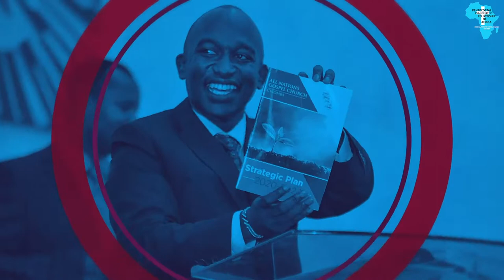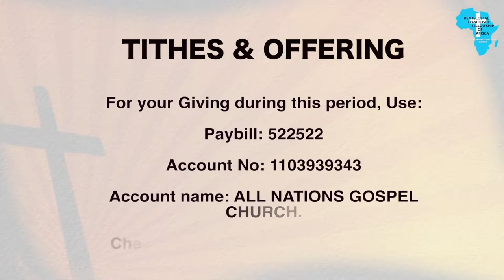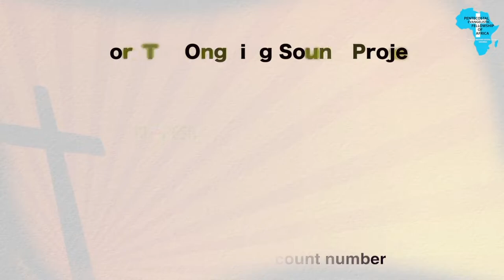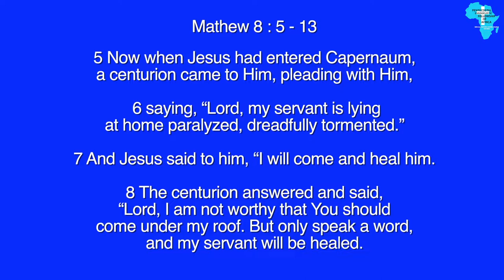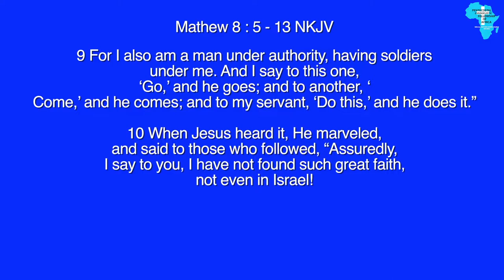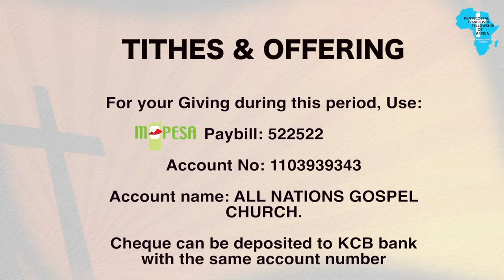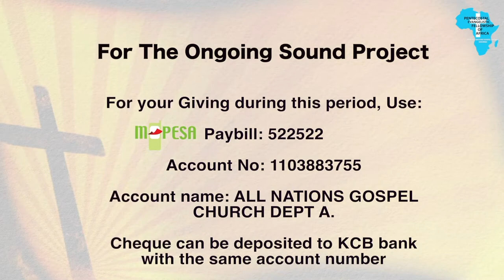ENGLISH SERVICE 3RD MAY 2020